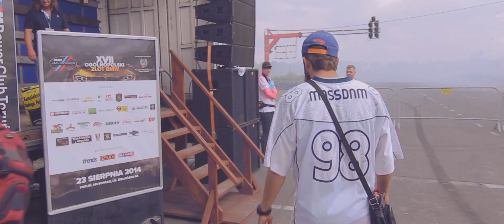XVII Ogólnopolski Zlot BMW - Film 3/3